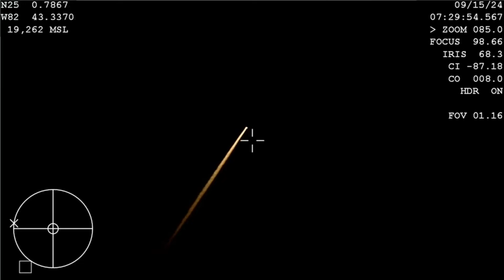GRAN VIDEO !LOS ASTRONAUTAS DE POLARIS DAWN DE SPACEX ATERRIZAN PARA FINALIZAR LA HISTÓRICA MISIÓN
Polaris Dawn reunió mucha acción en un vuelo de cinco días.